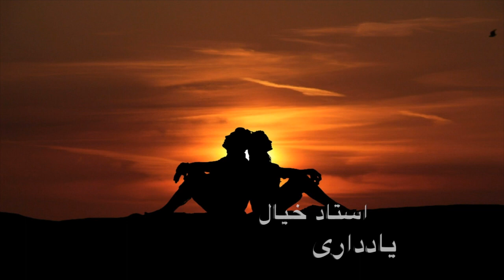Ustad Khyal- Yaad Dari - استاد خیال- یاد داری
Video Arrangement and Editing: Alina Kheyal

Ustad Khyal- Yaad Dari
استاد خیال- یاد داری
کمپوز استاد خیال
🚨copyright 🚨